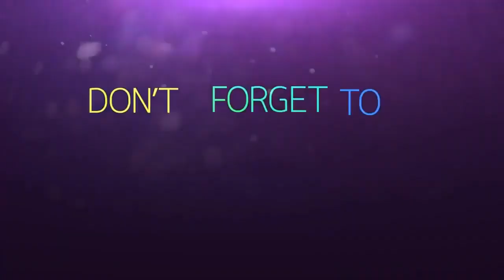Homemade Tomato Sauce Recipe || Tomato Ketchup Recipe || How To Make Tomato Sauce At Home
Welcome to Yummy Food & Fashion !!!
 Todays Recipe Homemade Tomato Sauce Recipe || Tomato Ketchup Recipe || How To Make Tomato Sauce At Home

 Ingredients:
 Step 1:
 Chopped Tomato 5kg
 Vinegar 2 tbsp or 30ml

 Step 2:
 Blended Tomato Paste
 Sugar 1 cup or 250ml
 Vinegar 1/2 cup or 125ml
 Salt 1 tbsp or 15ml
 Red Chili Powder 1 tbsp or 15ml
 Chili flakes 1 tsp or 5ml
 Black Salt 1/2 tsp or 2.5ml